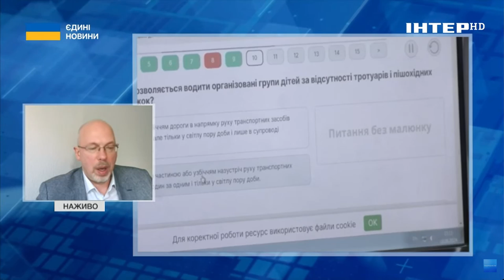🧰ПРАЦЕВЛАШТУВАННЯ ВЕТЕРАНІВ // Максим Кушнір розповів деталі цієї ініціативи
У четвер 27 червня в ефірі телемарафону "Єдині новини " Максим Кушнір розповів про хід ініціативи з працевлаштування ветеранів війни